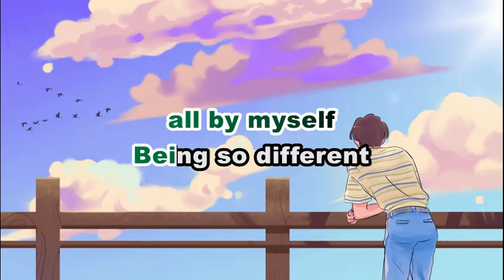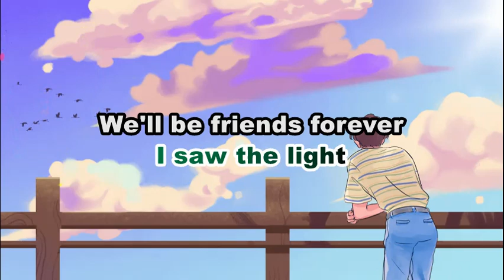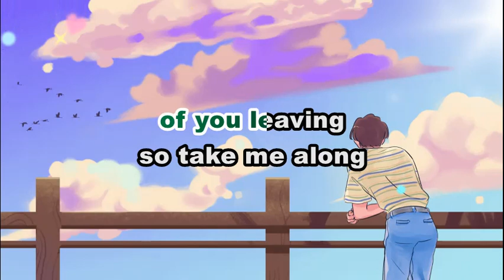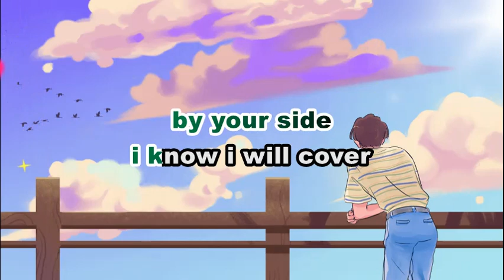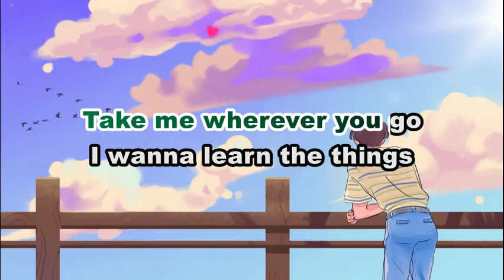TAKE ME I'LL FOLLOW - BOBBY CALDWELL | SONG LYRICS VERSION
This is A FAN MADE BY THE MIXED GENRE SONG LYRICS version of "TAKE ME I'LL FOLLOW - BOBBY CALDWELL"

Song:  "TAKE ME, I'LL FOLLOW"

Artist: BOBBY CALDWELL

Original Source:

 • TAKE ME I'LL FOLLOW - BOBBY CALDWELL

 • EVM